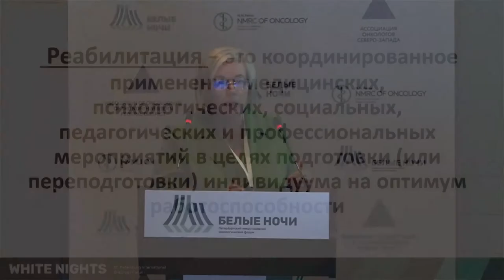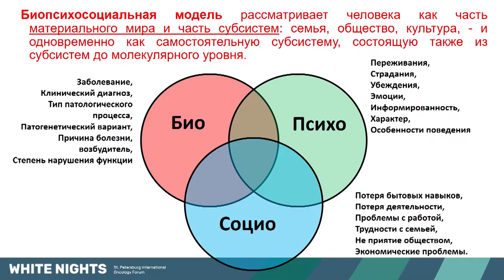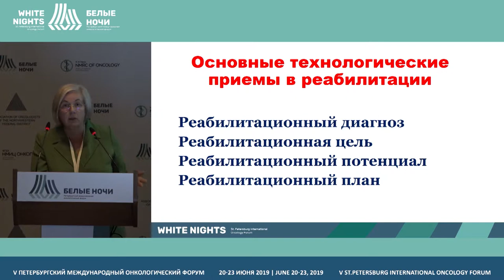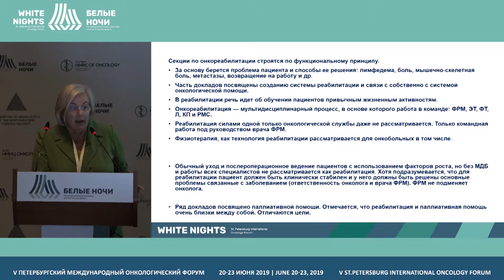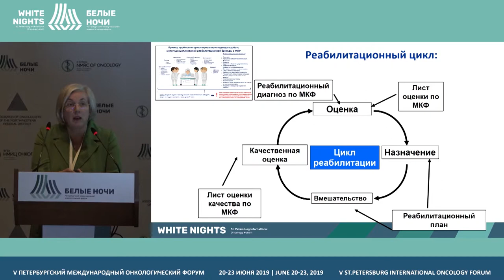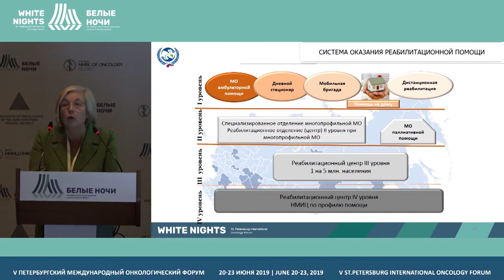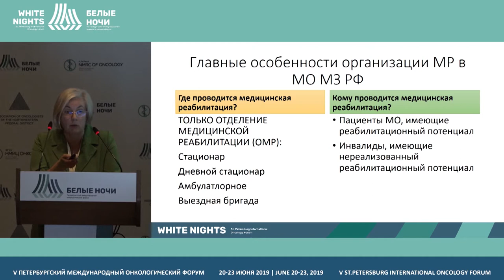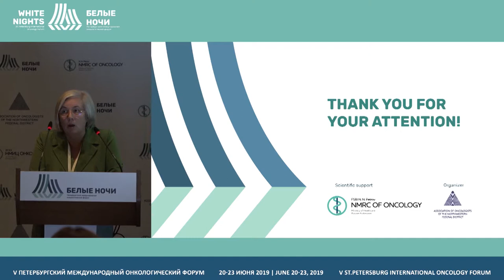Изменения в системе медицинской реабилитации в Российской Федерации (Мельникова Е.В.)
Мельникова Елена Валентиновна, ПСПбГМУ им. акад. И.П. Павлова, Санкт-Петербург